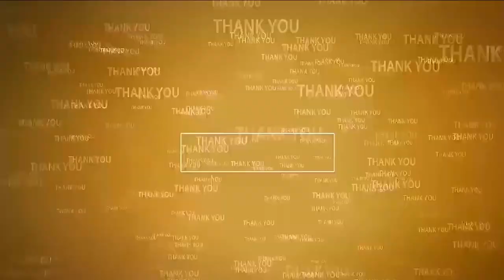ఆహా క్యాంటీన్ల ఏర్పాటు అభినంద‌నీయం...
- పొదుపు సంఘాల బ‌లోపేతానికి కృషి
- విజ‌య డెయిరీ చైర్మ‌న్ కొండ్రెడ్డి రంగారెడ్డి
- నెల్లూరు కూరగాయల మార్కెట్లో  ఆహా క్యాంటీన్ ను ప్రారంభించిన కొండ్రెడ్డి